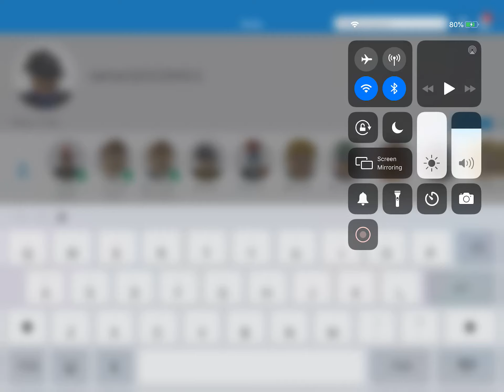The Ali-a intro but edited and more highpiched